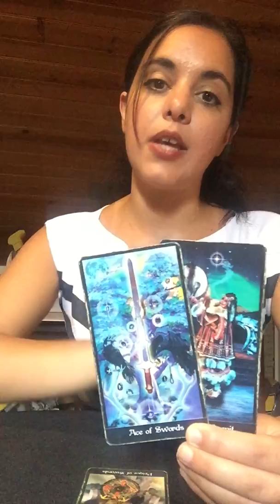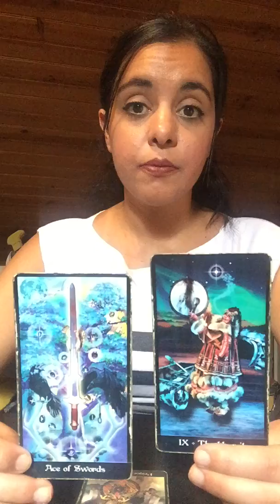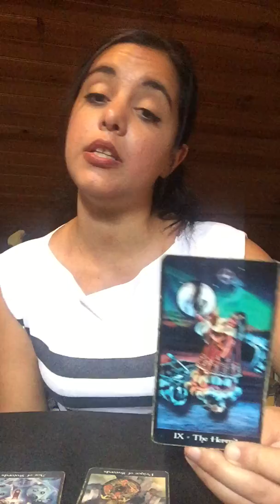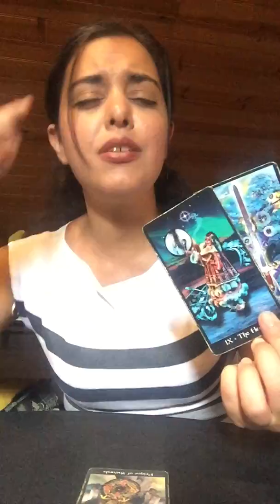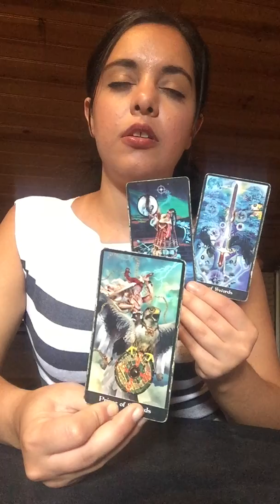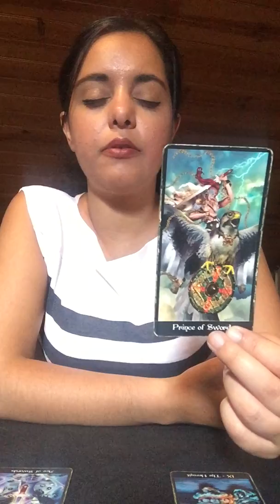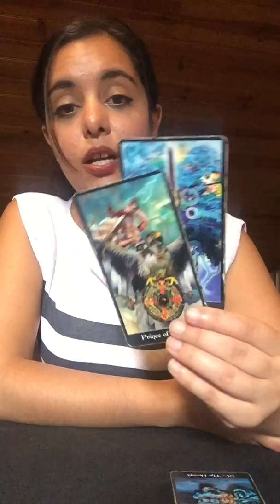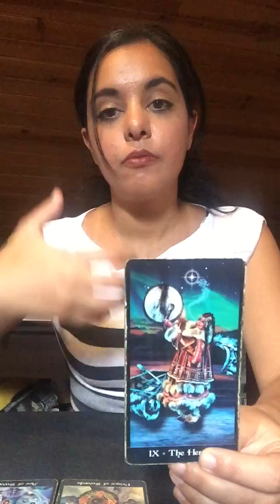TAURUS- THE TRUTH IS OUT ! ALL CARDS ON THE TABLE! MID SEPTEMBER 2019 TAROT VISION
Happy Mid September Taurus Souls !

Special  September  2019 Tarot Offer

25 € Wipe It Clean ! - Inspired on Healing Virgo Season this reading takes a look on what type of energies must be cleansed and what proper medicine you might be in need of to restore spiritual and emotional health and rejuvenation , where and what can be improved , are you dealing with a soulmate or solo mate ?  As Virgo commands the devil is in the details !